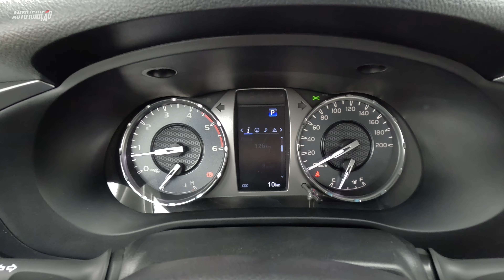TOYOTA HILUX SR 4x4 2024 - Versão que Supera Ranger XLS?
ZENI MOTORS TOYOTA
Av. Costa e Silva, 2323 - Jardim Manaus, Foz do Iguaçu - PR
PARA MAIS INFORMAÇÕES ENTRE EM CONTATO 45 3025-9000

HILUX SR 2024 R$246.780

A Hilux é a pick-up mais vendida no Brasil, sendo líder disparado no agro negócio e que menos desvalorização no mercado perante sua concorrência.

O motor é 2.8L reconhecido pela sua confiabilidade e durabilidade que rende 204cv e 50,9kgfm e câmbio automático de 6 velocidades oferecendo desempenho e ótima capacidade off-road com força suficiente para leva-la no 0-100 em 12s com velocidade máxima de 180km/h.
O consumo é satisfatório sendo 10,1km/l na cidade e 11,3km/l na estrada.

A capacidade de carga é de 1.000kg com o tanque de 80L de diesel.

No interior da Hilux 2024 temos multimídia com pareamento sem fio, ar digital de duas zonas, revestimento em tecido nos bancos. O espaço na segunda fileira é bom e na média da concorrência.

Parceiros (links no primeiro comentário):
Supervisão Vistoria Certicar
Ademicon Consórcio e Investimento - Compra inteligente
Auto Luiz Bosh Car Service
Rede Postos Leleco Shell Select